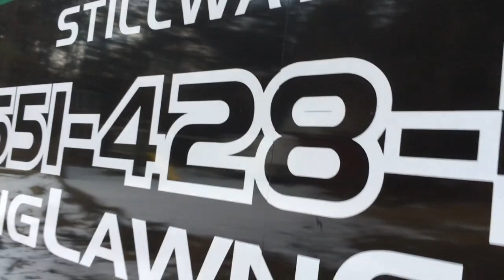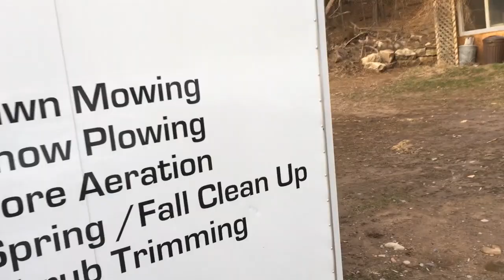Lawn Care Equipment | Car Wash | Lunch Meet Up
Always looking to improve my business, I jump on every opportunity to learn more. The way I consume knowledge is through people. So when this gentlemen from Minneapolis said "We should get lunch sometime" I jumped at the chance to pick his brain of his experience in the landscape industry.

Also touching on WordPress website building. How it happened for me. How I taught myself to create websites.

Not interested in "Subscribers", but I am interested in your successes & failures!

Ring Lawn Care was established in the Spring of 2002. I am a proud husband, father of five and grandpa to more than one.

I started my lawn care and snow plowing quest with a landscape company located in Minneapolis, Minnesota around 1994. There I learned almost everything about the industry. Having worked their only five seasons, the love flowed through my veins.

Worked there for four years and then met a girl. During this time I was work for an electrical company as a meter reader.

That job actually ran out of work due to meter's being automated, so I went back to the landscape company for one final year. Weathering the commute (45 minutes one way with no traffic), but it was time to move on after that year ended in 2000.

My final job was working for a landscape supplier, less of a commute. Worked there only one season, because the beginning's of Ring Lawn Care were about to happen.

The descriptions below are the type of videos of our work & topics Ring Lawn Care speaks about: